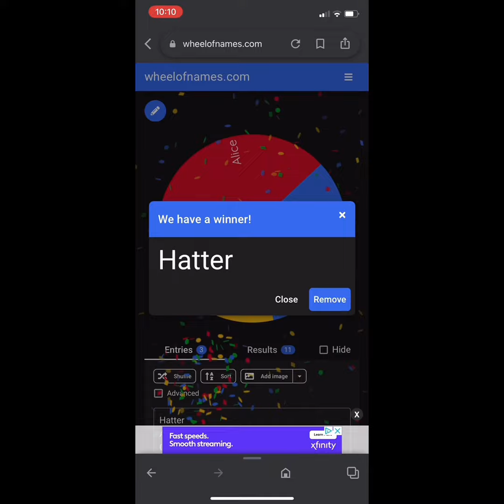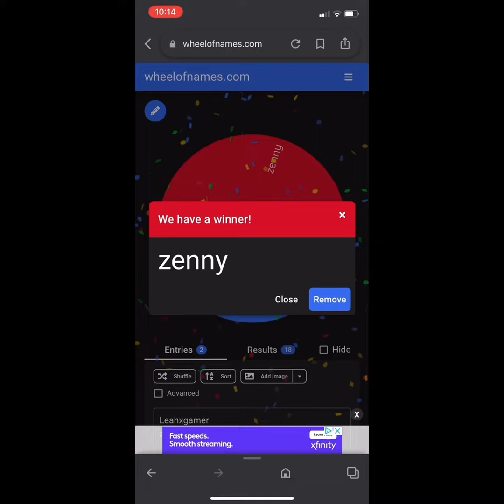The series that Zuri was talking about ;) more updates tomorrow